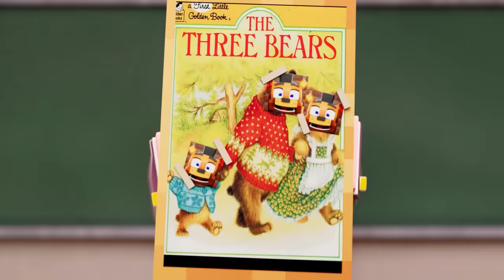PRO PLAYER vs HUGGY WUGGY?! - Animation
In our last Squid Game video, Friday Night Funkin Boyfriend, Girlfriend, Baldi's Basics, Bendy and the Ink Machine, FNAF Foxy, Among Us, Alex and Steve, are forced to play in a deadly game of red light green light in Squid Game. Who will win the money prize? Or will the Squid Game doll kill them all? Watch the last video to see what happens!

A new music video like Don't Come Crying is on it's way! GET EXCITED! The FNAF Song may be about Purple Girl who knows.

More songs like Build Our Machine Bendy and the Ink Machine Music Video and Among Us Lyin' To Me are coming your way! Aphmau fans might enjoy this video! ZAMination and EnchantedMob will make funny videos like always.

-- 🖱️ LINKS --